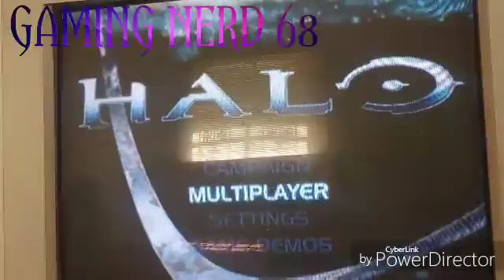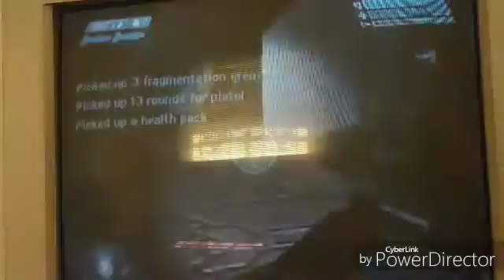HALO ORIGIN SAGA || Episode 9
ɴᴇxᴜs™ A.A. & The Squad
added by Darzello Blackmon | Uneda Okazaki
Please Send me Money Donations | everyone allowed! 24 Hour 100% Free Services!